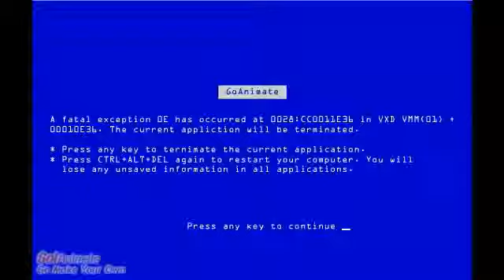Unknown places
Where is Famixguy?